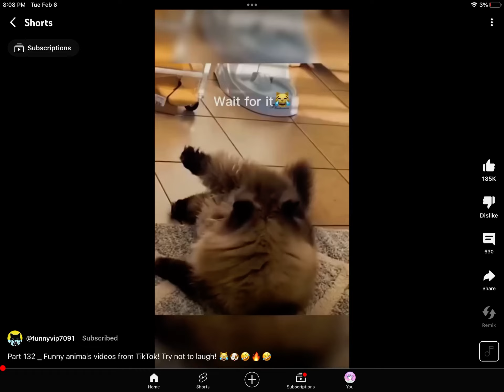Try not to laugh 🤭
It’s funny video